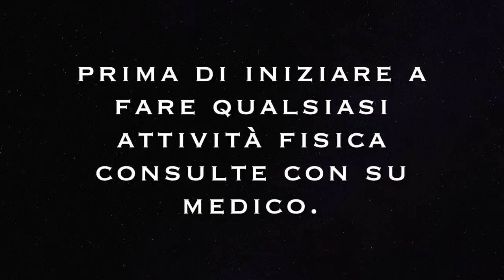ADDOMINALI IN 5 MINUTI DEFINITI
Oggi un circuito di addome definiti intensità forte per persona allenata.
addominali in 5 minuti definiti come rocky - intenso.
circuito di addominali in 5 minuti per persona non è  allenata.
8 esercizi di addominali per scolpire in un mese.

consiglio di fare questo circuito 3 volte a settimana, le può modificare il tempo.